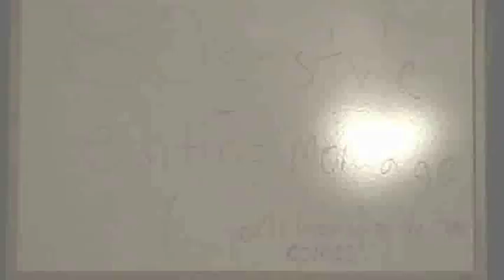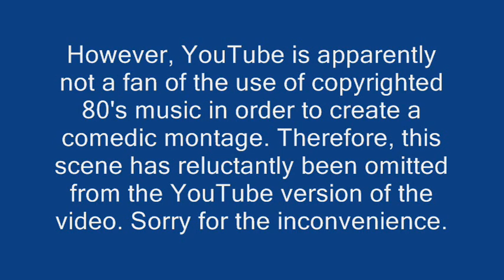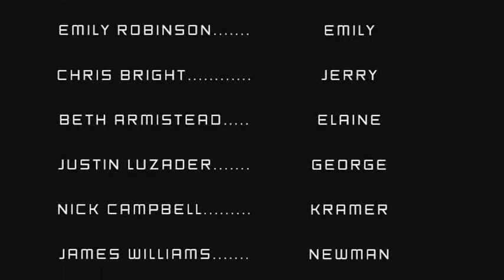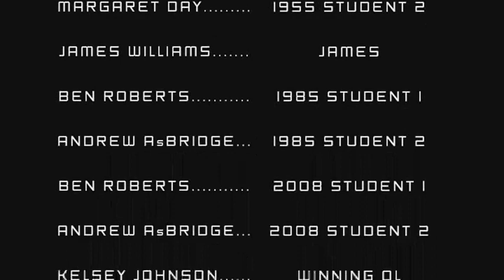2008 Lambuth Orientation Video, Part 4 of 5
The 2008 installment of the Lambuth University New Student Orientation Video. Written and directed by Chris Bright and Nick Campbell. Starring Chris Bright, Nick Campbell, Matt Farmer, Justin Luzader, and the 2008 Lambuth Orientation Staff.